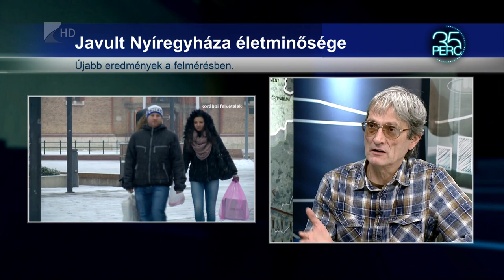35 perc/Életminőség - Kölcsey Tv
Jelentősen javult Nyíregyháza életminősége az elmúlt tíz évben. A Debreceni Egyetem Egészségügyi Karának vizsgálatából az is látszik, hogy a várható élettartam, valamint a megnyert életévek száma is növekszik a Nyíregyházi Járásban.